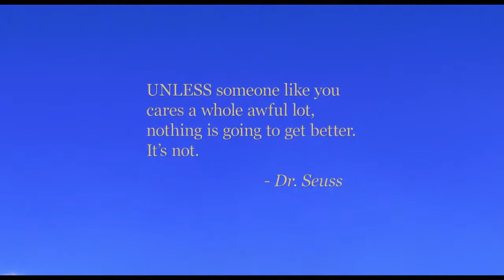The Lorax (2012) - You done good beanpole (Ending)